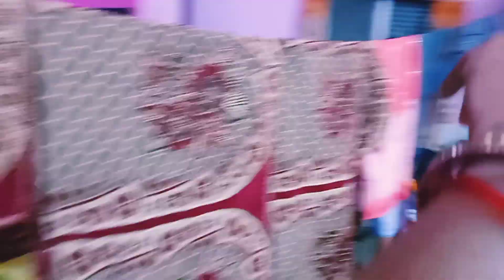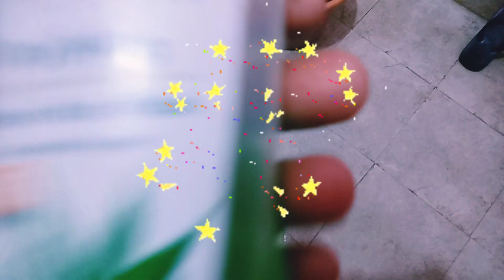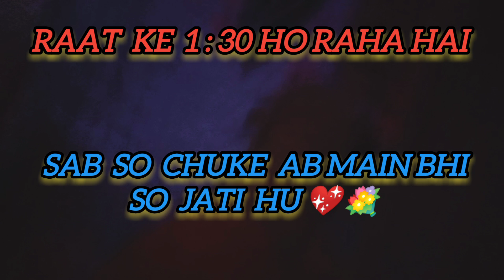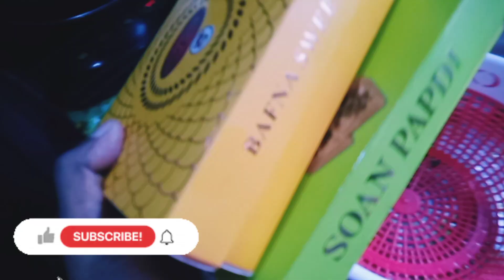3 Daily Habits To Become Mantally Strong💯ll Benefits of Astaghfirullah💖💐dailyvlog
3 Daily Habits To Become Mantally Strong💯ll Benefits of Astaghfirullah💖💐dailyvlog

3 Benefits of Reciting ’Astaghfar’

Many People become Hopeless 😞
Thinking I Have Sinned too Much
That they have no scope ! 🙅

Remember, till the time you are Alive 🫀
You can get all your Sins Forgiven ✅

1. When You Realise Your Mistake
And Ask for Forgiveness with True Intentions
You get very close to Allah ❤️

2. Sins Stop Your Rizq ! 💰
If you want to increase your Rizq 💸
Start reciting ‘ Astaghfirullah ‘ regularly 📿

3. No sensible Human will Burn themself in Fire
Not even for a second ! 🔥
The Fire of Hell is Hotter than Fire of this Earth.
You cannot spend a single second in Hell ☄️❤️

Recite ‘Astaghfirullah’ to save yourself from the Fire of Hell 🧯❤️‍🔥

Astaghfar ki bht fazilat he.Astaghfar ki kasrat se band darwaze khulte hain jo shakhs astaghfirullah kehta he uske gunah maaf hojate hain. durood or astaghfar ki be shumar fazilat he jo shakhs astaghfar ki kasrat krta he uski ghaib se madad hoti he.Rizq me barkat hoti he. aoulad milti he. qarz khatam hota he. pareshani se nijat milti he. masail hal hote hain.Quran e pak me astaghfar or durood parhne ka hukum he. to ye wazifa he jo Rab ki taraf se mila he.to koi bhi pareshani ho is ka kasrat se wird krain Allah karam krega InshaAllah.